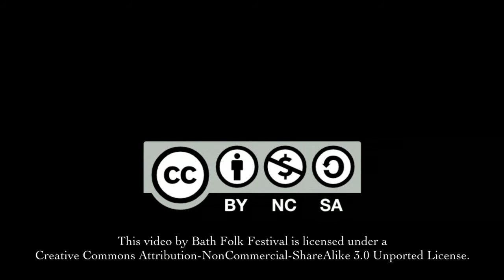Jennifer Crook - One Little Song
Jennifer is joined by Beth Porter for this beautiful Gillian Welch song at the Bath Folk Festival 2011